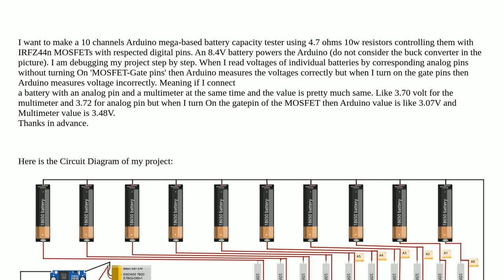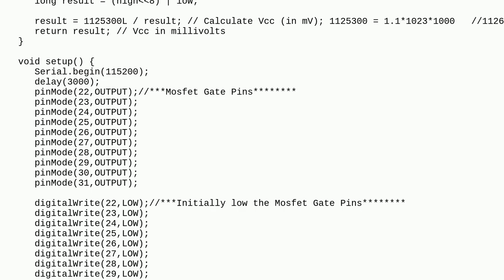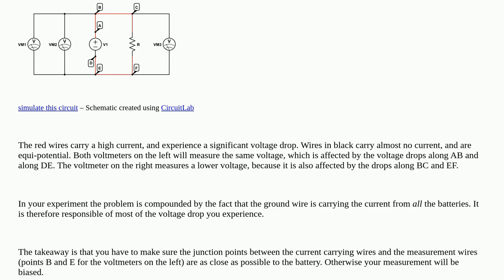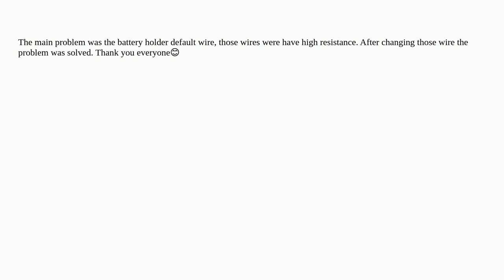Arduino: Voltage reading problem in Arduino mega based 10 cannel battery capacity tester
Voltage reading problem in Arduino mega based 10 cannel battery capacity tester

A special thanks goes out to the awesome community

  arduino-mega multiplexer